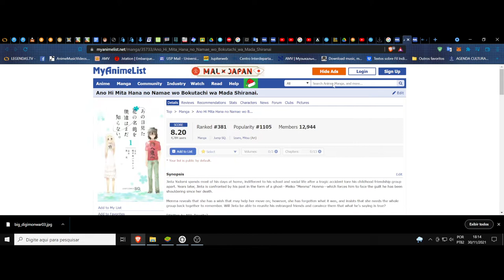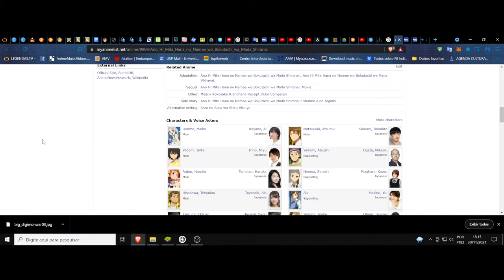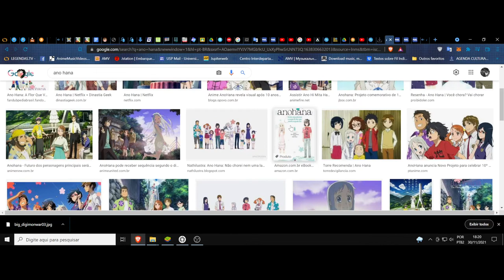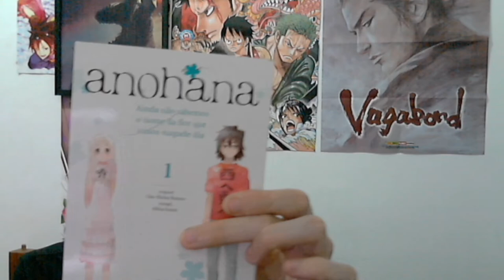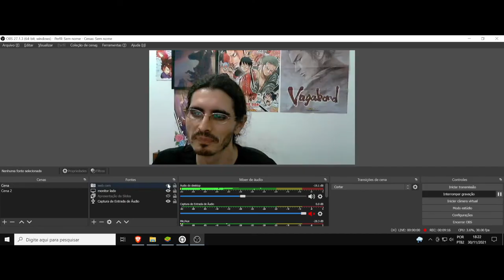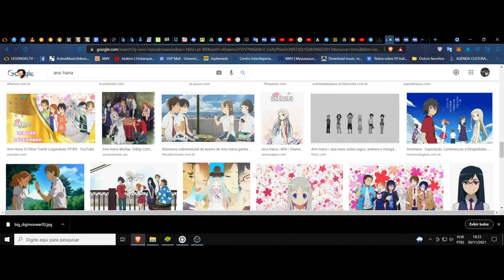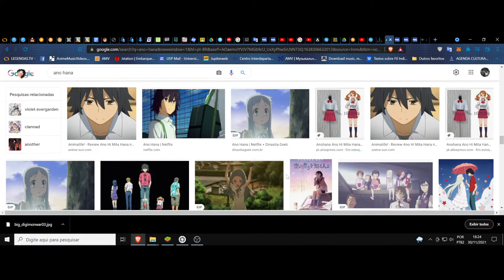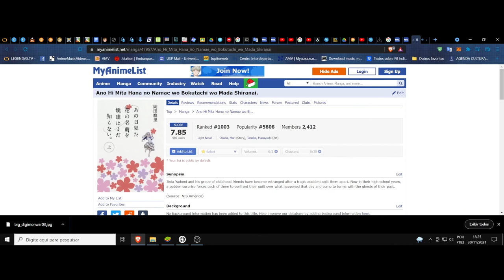(FD) Anohana. Ano Hi Mita Hana no Namae wo Bokutachi wa Mada Shiranai. O nome da flor inesquecível